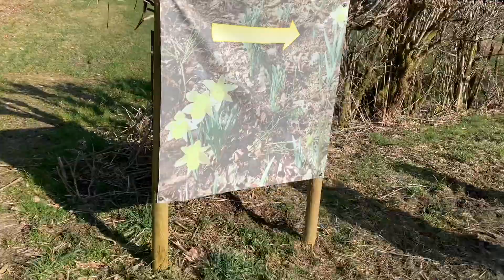พาไปชมป่าดอกไม้ดอกไม้กับธรรมชาติ